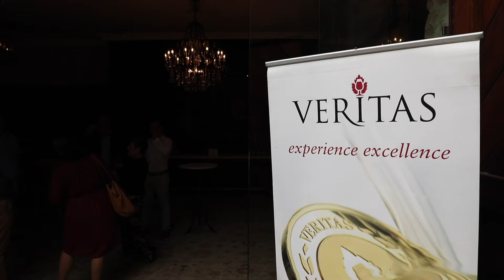Veritas Young Wine Writer of the Year 2020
Kristen, who heads up online communications for Publik Wine and its subsidiary CyberCellar, won herself R15 000 in prize money, while runner-up Le Roi van der Vyver, sales ambassador of Saxenburg Wine Estate, collected R7 500.